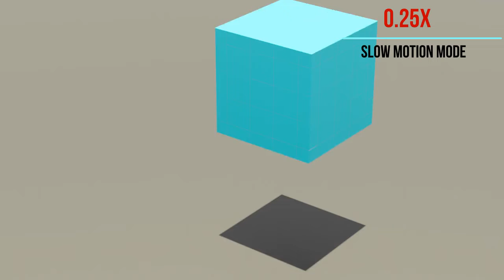DESTROY OBJECTS simulation v01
Destroy objects